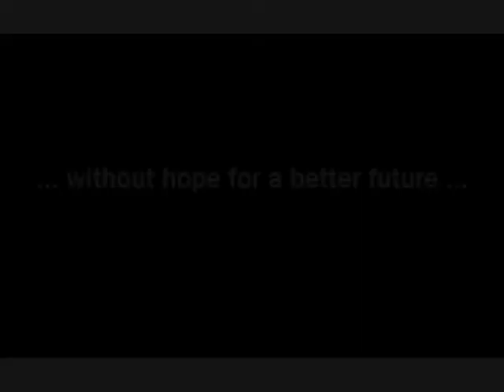Trailer - Jasper's story (edited evrsion)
i just changed the song and some clips...

so, it's an attempt for a trailer with the Jasper's story (my favourite character) : the civil war, Maria, the Cullens, and... Alice of course ^^

Sorry for all the grammatical fault, i'm french :p